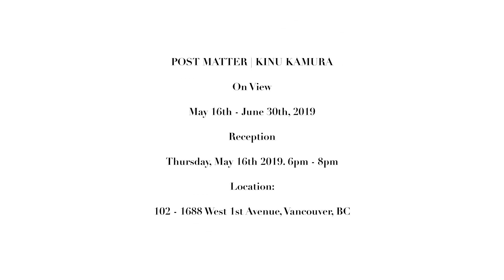POST MATTER | KINU KAMURA | Z GALLERY ARTS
Artist Reception: Thursday, May. 16th 2019, 6 PM – 8 PM
On View: May 16th – June 30th, 2019
Location: 102 – 1688 West 1st Avenue, Vancouver, BC Canada V6J 1G1
Gallery Hours: Fri – Sat, 11am – 5pm
And by Appointment

In this era of social media and cameras on mobile devices, it seems the value of an image and its subject matter aren’t as strong as our craze for taking « snaps ». It seems everything has to be documented for some reason and shared online, generally with so little, if any, explanation, resulting in just an abyss of visual recordings.

When considering the latter, can we still take for granted the images we are looking at? How this overconsumption of images has affected the way we look at pictures? How much are we influenced by what we see? The eye no longer lingers on “watching” but just “seeing” a constant stream of images which at the end becomes unreadable if not blurry. Being an artist and short-sighted, this visual world is more than ever a source of inspiration.

Post Matter reveals how the line between Appropriations and inspiration has become so thin and confusing indeed. Screenshots of Instagram accounts related to art (artist, gallery or museum) and representing others’ artworks are roughly reproduced into simple and blurry compositions: blocs of colours and shapes.

This project is also an attempt to understand and analyse (re) interpretations of an artwork nowadays, addressing, therefore, the fundamental but challenged elements of the contemporary art world, that is the paternity of the work, authenticity, creativity, intellectual property.

BIOGRAPHY

Born in 1988, Kinu Kamura is a young French-Japanese artist. She spent most of her studies abroad between Tokyo, Paris and London. She attended the Parsons School Paris and got graduated from the Central Saint Martins in 2011.

After her degree, Paris is finally the place where the artist decides to settle. She discovers and works in a different field such as digital marketing for luxury brands and film production.

All these experiences have inspired her artistic process and make it what it is today.

Nearsighted since childhood, she finds in the fussiness surrounding her, a way to feed her imagination. Everything she sees and feels must be materialized and then reintroduced into the real world. Using a variety of media, her work is built through direct inspiration from her experiences and introspection. Motivated by a real need to understand and learn, her paintings and installations contain all kinds of unconscious analyzes, inexpressible sensations and emotions that can only be conveyed by colors, shapes and textures.

The world apart from that Kinu Kamura creates is open to free interpretation and that is certainly why she practices abstraction. This is how she materializes her unique perception of the world surrounding her while allowing the viewer to construct his own interpretation. Her work is a form of non-verbal language, reading of being, accessibility to oneself for others: a kind of second skin. She compares it to the way we dress to show us. It tells the world who we can and would like to be in all situations of life and allows us to make ourselves accessible to those who see us.